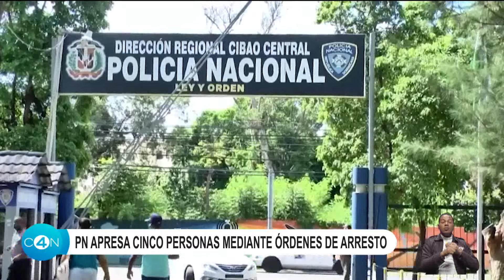PN apresa cinco personas mediante órdenes de arresto